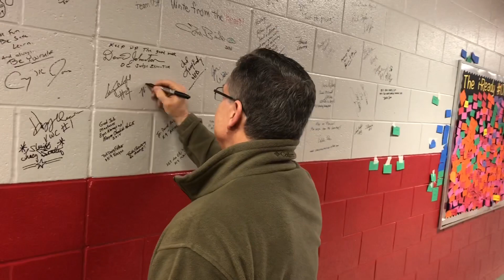Owensboro Thoroughbreds Wayland Elementary Visit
Today we went to Wayland Elementary School to talk about how we became professionals,  answered some questions, and showed off our secret talents 😂👍🏼